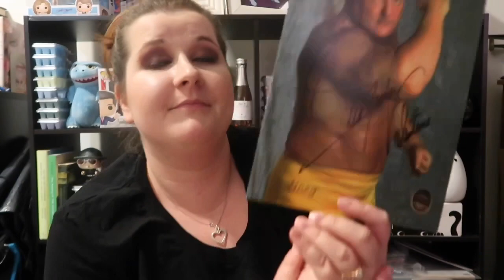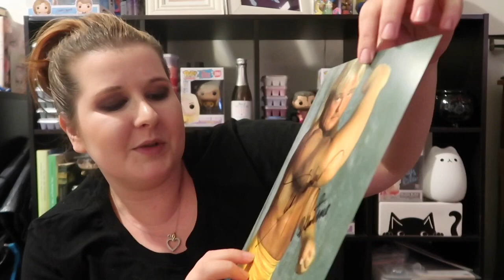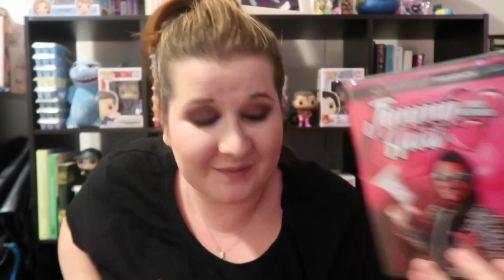What’s in a Pro Wrestling Crate?! | February 2019!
This is my first ever Pro Wrestling Crate Monthly Box!

This box is $29.95 for a month-by-month plan.

I hope you enjoyed seeing what’s in a pro wrestling crate! This was their box for February 2019!